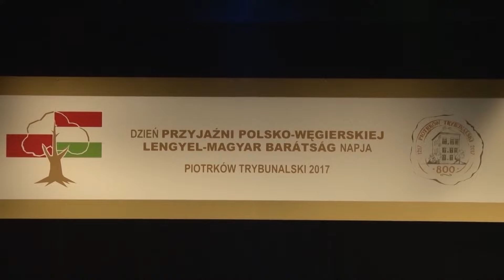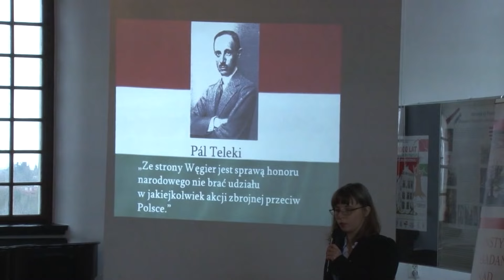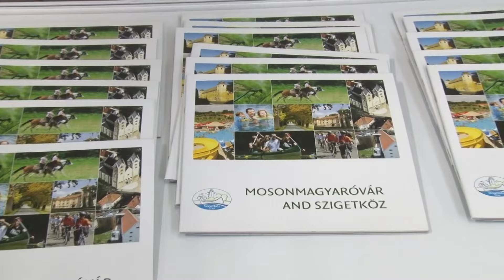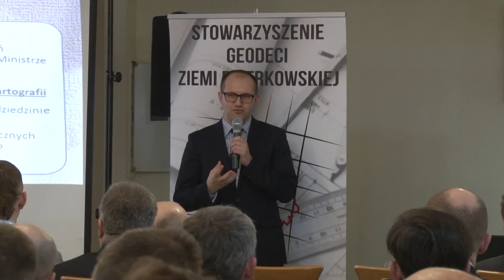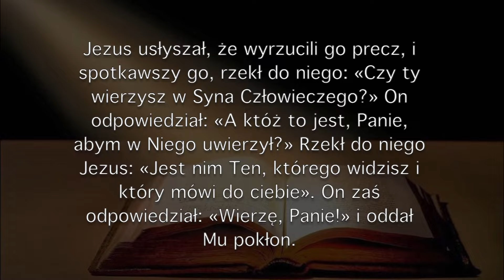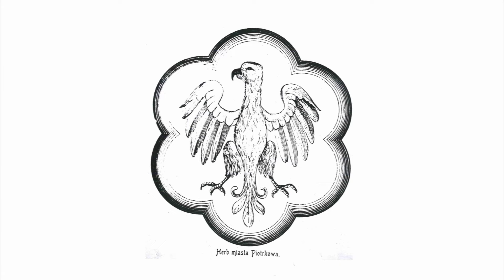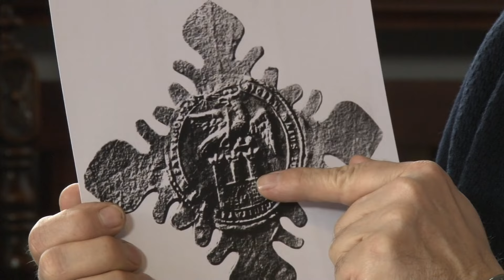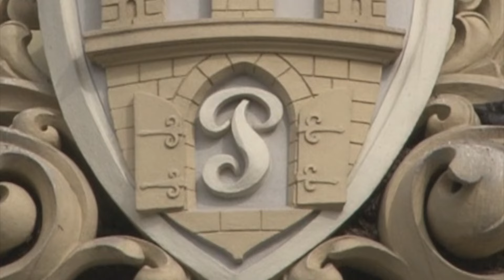24 03 2017 TV PIOTRKÓW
w wydaniu:
1.Dni Polsko Węgierskie
2.Polsko węgierskie forum gospodarcze
3. Wystawa na zamku
4. Wystawa na Słowackiego
5. Wystawa w bibliotece
6. Wykład w bibliotece i CIKD
7. Bieg zapowiedz
Piotrków , którego nie znacie